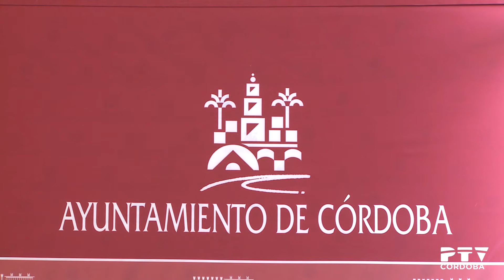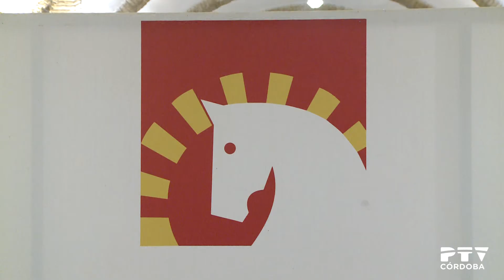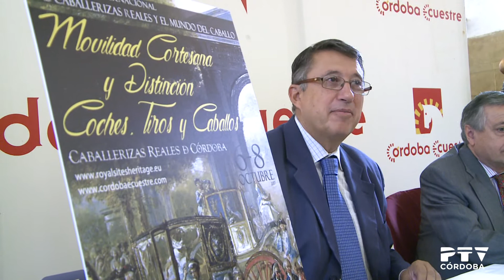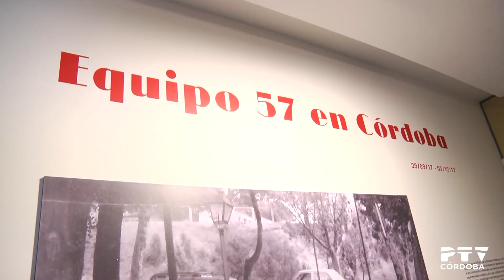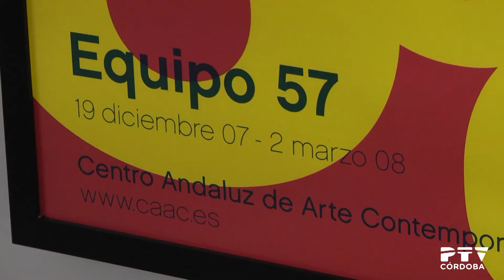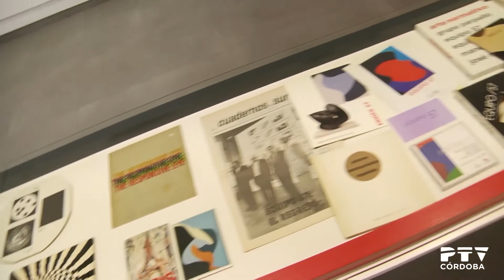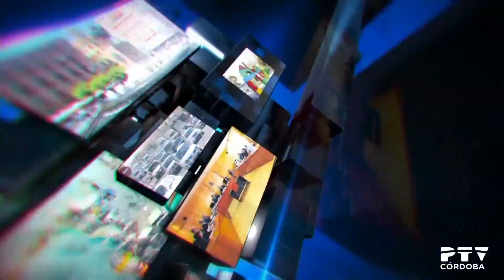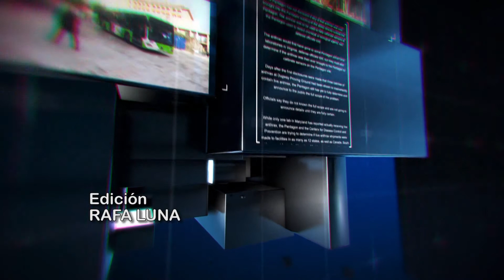PTV Noticias 29/09/2017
Contenidos:
· PSOE defiende la negociación de los presupuestos municipales (declaraciones de Carmen González Escalante)
· Inauguración del curso en la Universidad de Córdoba (declaraciones de José Calos Gómez Villamandos y Antonio Ramírez de Arellano)
· Junta de Gobierno Local: subvenciones para eventos (declaraciones de Alba Doblas)
· Presentación del Congreso Internacional sobre las Caballerizas Reales de Europa a lo largo de lahistoria (declaraciones de Rafael Blanco y Juan Aranda Doncel)
· Exposición de obras del Equipo 57 en la Fundación Rafael Botí (declaraciones de Juan Cuenca y Juan Serrano)
· Gala de Presentación de la Temporada 2017/18 en PTV Córdoba (declaraciones de Amelia Carrillo)
· Actualidad del Córdoba CF